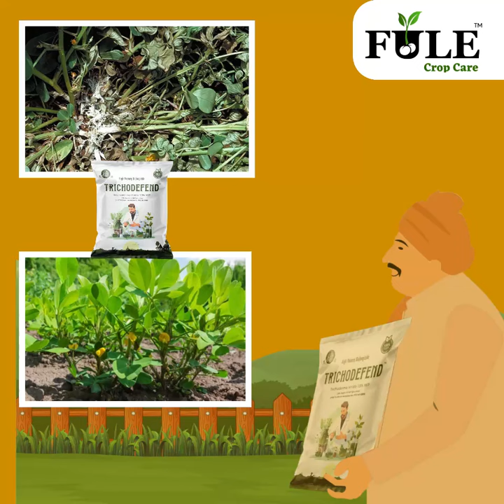સફેદ ફૂગ નો સફાયો એટલે ફુલે ક્રોપ કેર નું ટ્રાઇકોડિફેન્ડ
સફેદ ફૂગનું નિયંત્રણ
મગફળીની સફેદ ફૂગ
મગફળીમાં આવતી સફેદ ફુગના નીયંત્રણ માટેનો એકમાત્ર વિકલ્પ એટલે ટ્રાઈકોડિફેન્ડ.
મગફળીમાં ફુગથી આવતા સુકારાને અટકાવો અને ઉત્પાદન વધારો.